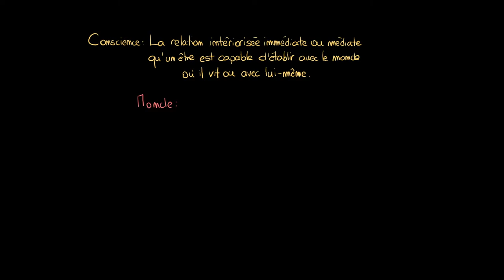Psychologie - Les états de conscience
Retrouvez-moi en live sur Twitch Dans cette vidéo nous allons étudier ce qu'est la conscience et observer qu'il existe différents niveaux ou différents états de conscience.

Table des matières:
0:00 - Définition de la conscience en psychologie
2:30 - Les différents états de conscience